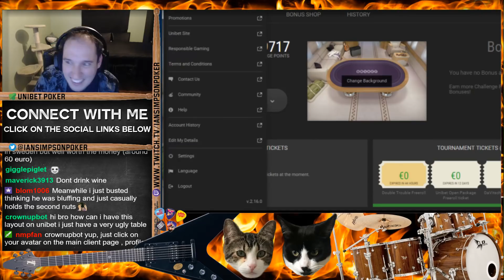Poker Livestream Daily Highlights | Ep. 355 | PokerStars, LiveattheBike, PokerStarsRU, samakamees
The streams that make this video possible:

00:03 | PokerStars - Expert Analysis

00:38 | LiveattheBike - "No love for angleshooters, nits and shortstackers"

01:01 | LiveattheBike - "I cant handle Torelli no more" Hangs up Kappa

01:31 | PokerStarsRU - ?

02:18 | samakamees - samagonius

02:31 | PokerStars - Igor chopping words instead of pots

03:09 | xLindy94 - First win on stream!

04:09 | DramaticDegen - BibleThump

04:36 | PokerStars - Fold pre

05:36 | PokerStars - Day 3 winners!

06:05 | IanSimpsonPoker - No chat at Unibet

06:29 | HPTPoker - The Meadows Casino - Final Table

06:59 | LiveattheBike - Out of Line at the Bike w/ Alec Torelli

07:29 | Cwien - Awesome Fold Conferm

08:06 | Tizull - ICM Suicide!

09:06 | DramaticDegen - 72 vs KK ... Who do you think wins?

10:06 | PokerStarsRU - Илюшан заносит Калинина в свою базу данных

10:26 | IanSimpsonPoker - UnibetPoker Change Background Tutorial Lessons from the Pros

11:24 | PokerStars - ept host

11:56 | LiveattheBike - Out of Line at the Bike w/ Alec Torelli

🤖  Music Credits

Gamebot is your destination for the best highlights of all the top video games. We produce next-day highlights from top Twitch streams and competitions worldwide for many different esports. We feature all sorts of acronyms, like MOBA, FPS, MMORPG, RPG, RTS and BBQ. The Gamebot website offers a convenient